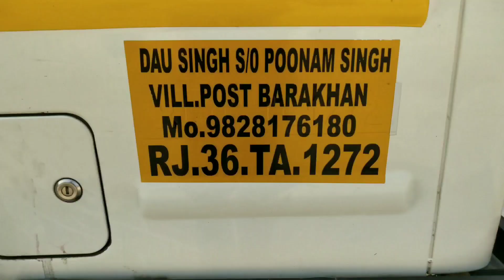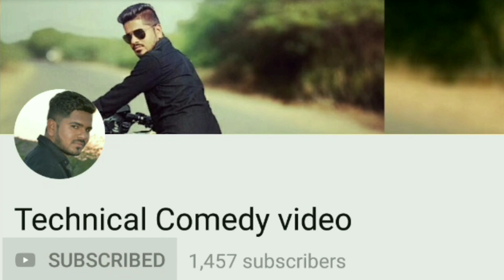ओम बन्ना की मोटरसाइकिल बिना ड्राइवर के चलती है।।Om Banna।।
दोस्तो यह वीडियो पाली जिले की है जहाँ ओम बन्ना की बाइक आटोमेटिक चलती है।
दोस्तो जब ओम बन्ना का एक्सीडेंट हुआ था तब ओम बन्ना की मोटरसाइकिल को पुलिस वाले थाने ले गए थे पर जब वे सुबह उठते थे तो मोटरसाइकिल वापस एक्सीडेंट वाली जगह पहुच जाती थी।
ओर जब एक्सीडेंट हुआ तो ओम बन्ना दारू पिये हुए थे तो अब लोग ओम बन्ना की पूजा करते हैं और उनके दारू का चढ़ावा भी करते ह।
Life style vlogs, rajasthani Vlog, village Vlog, Village place vlog, Tourism place vlogs, My village videos, Rajasthani Vloging, My Life Style Vlogs video,

Thanks Friends.